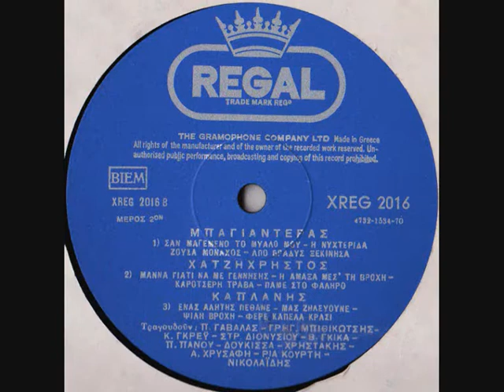ΜΠΑΓΙΑΝΤΕΡΑΣ - Σαν Μαγεμένο Το Μυαλό Μου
ΔΙΣΚΟΣ Παπαϊωάννου, Μπαγιαντέρας, Χατζηχρήστος, Καπλάνης(1970)